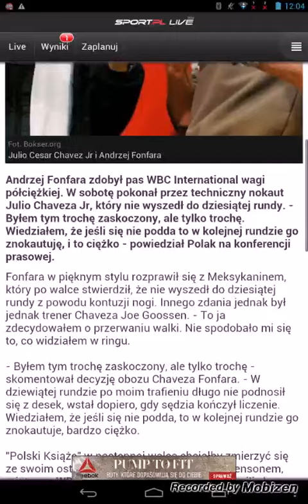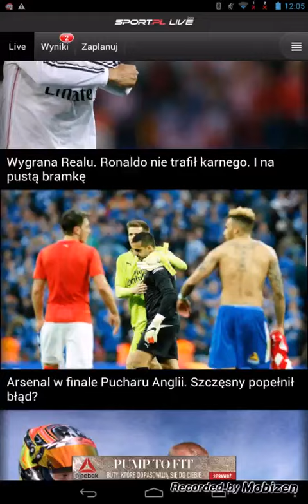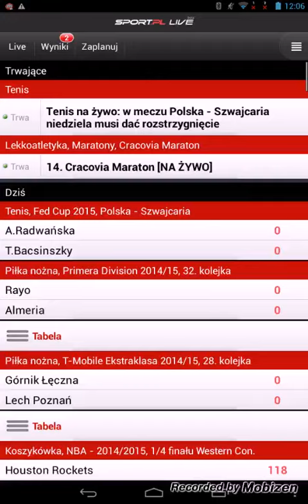Dziennik sportowy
Dzieepnnik o sporcie